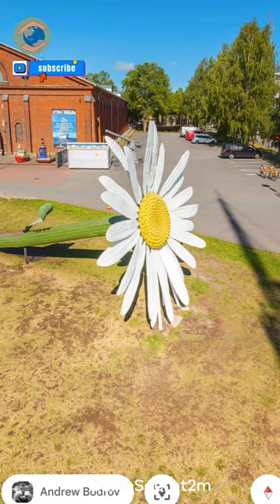It's Giant Daisy Flower😍